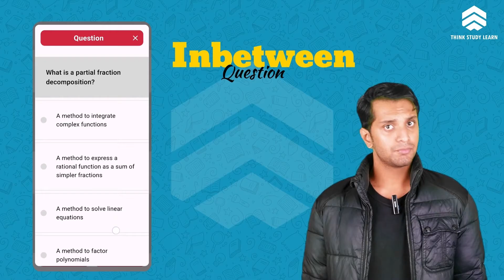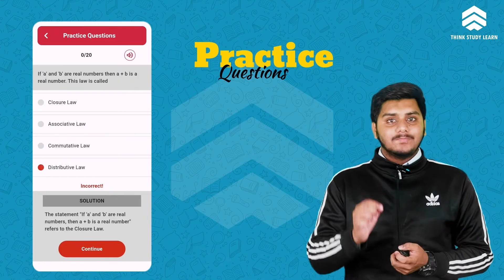Prepare smarter for MDCAT, ECAT & NET with TSL App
Welcome to Think Study Learn (TSL) – your ultimate guide to acing entry tests like NET, MDCAT, ECAT, and more! 🌟

At TSL, we provide you with the resources, strategies, and expert guidance you need to secure your spot in your dream university. Our platform offers comprehensive test preparation, tailored to help you conquer every challenge on your journey to success.

Join us on this journey, and let's turn your aspirations into achievements. 🎓🚀

Explore the TSL Knowledge Hub 📚 Your central place for notes, formulas, and more study materials. We've packed it with everything you need to build a strong foundation.

Sign Up on the TSL App! 📲 Unlock your full potential with our official app. Get access to mock tests, progress tracking, and features that will give you the competitive edge.